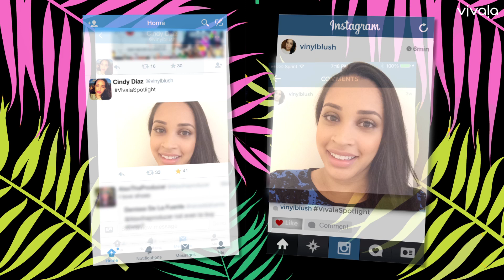Step into the VivalaSpotlight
Would you shine in front of the camera if you just had the chance? Do you feel like there’s nothing out there quite like what you have in mind? Are you ready to take YouTube by storm? We know you have a story to tell and we want YOU to be in the spotlight! Get your face in the game and enter our VivalaSpotlight contest!